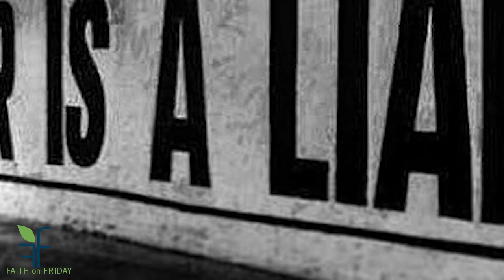Faith on Friday - FEAR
There are all kinds of fear; An appropriate fear is a healthy fear that warns you to be careful. An innate fear is a fear that has been with you since birth, and an acquired fear is a fear that you have because of an experience that you had in life. But what about false fear? False fear exists only in your thoughts and imagination. Illusory fear often goes by the acronym False Evidence Appearing Real.